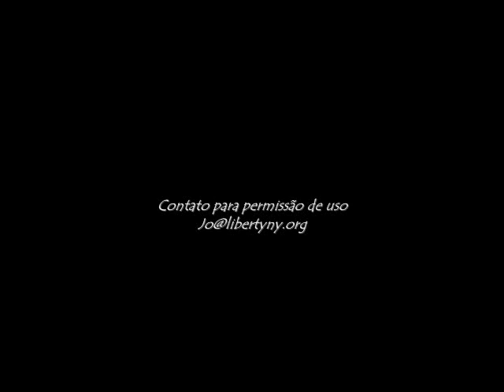VEM SENHOR Jocilene Ayres (Brazilian Singer) Brazilian Christian Music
"Vem, Senhor". Brazilian Christian Music. Foi composta por Jocilene Ayres (Brazilian singer) para ser parte do CD "Transformados, Transformemos", que foi gravado por diversos lideres musicais de igrejas Batistas Brasileiras nos EUA , para o VII Conjubbran (Congresso da Juventude Batista Brasileiura na América do Norte), realizado em Washington, D.C.